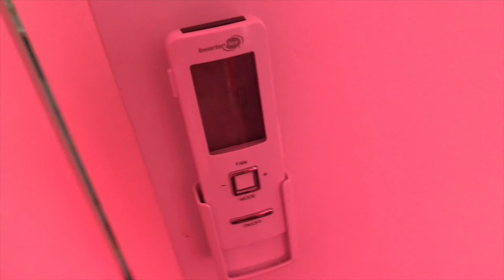MY EXTREME NEW YORK CITY APARTMENT TOUR| OUTPOST CLUB| BROOKLYN!!!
Hey Guys!

This is just a video so you can see how I'm living. I just moved into my new apartment in Brooklyn and went through the company Outpost Club.